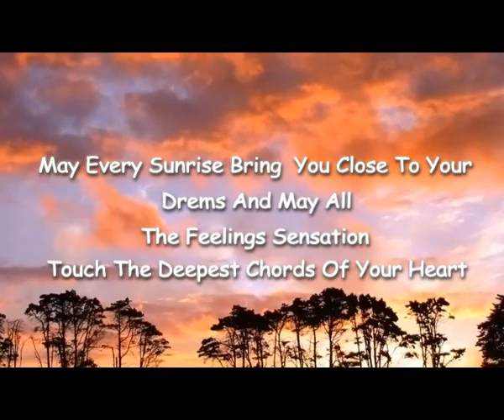Animation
This is after effect text animation